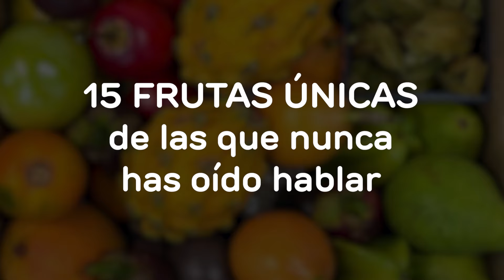20 Frutas Únicas De Las Que Nunca Has Oído Hablar